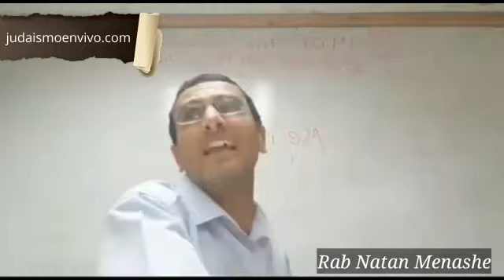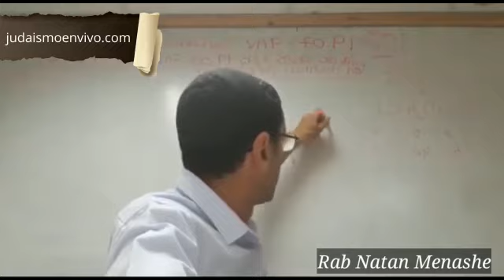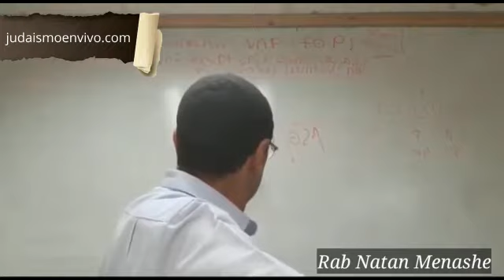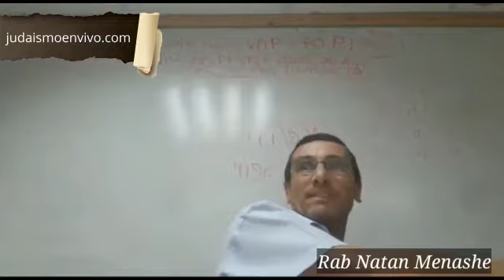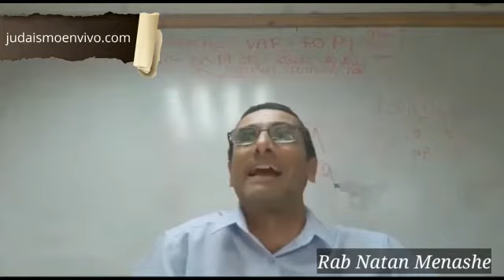Parashat Devarim Qué significa Yerushalaim Rab Natan Menashe